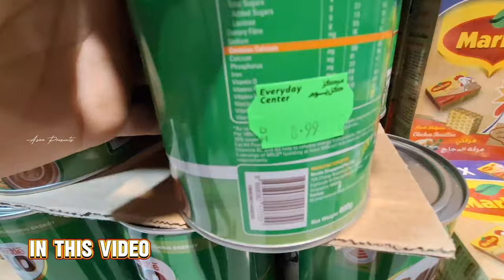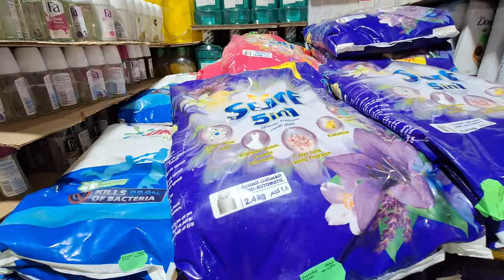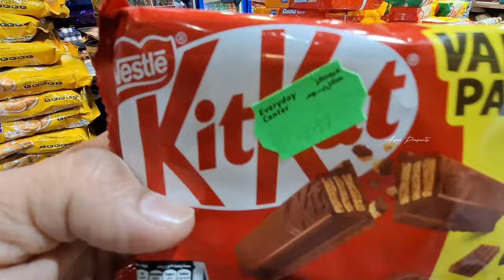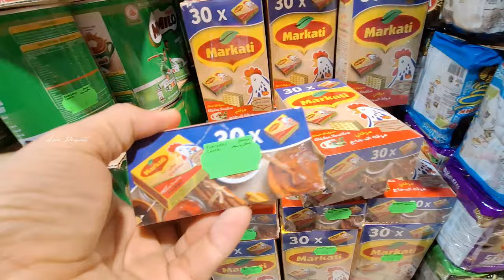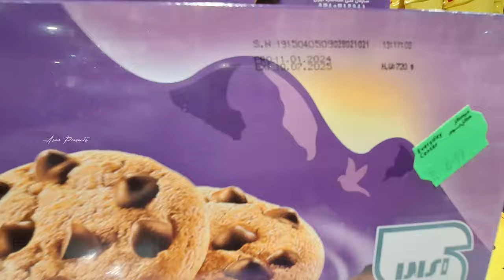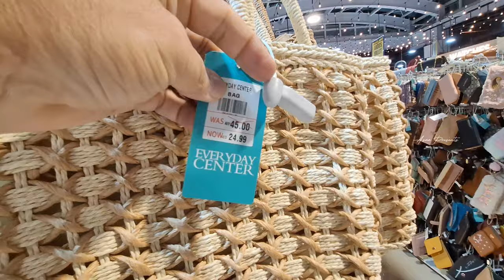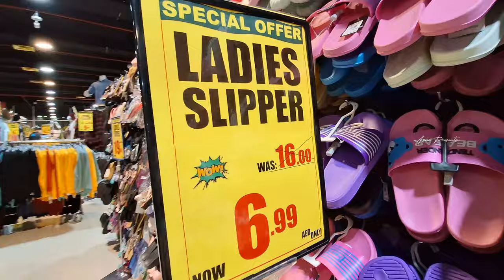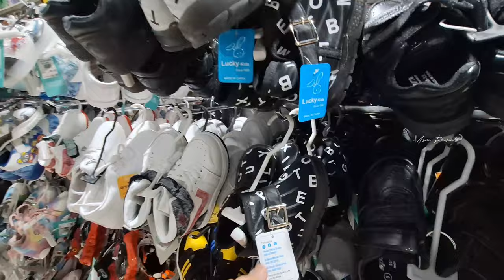Dubai Vlog Budget, Best Cheap Shopping In Dubai EVERYDAY CENTER Sharjah, UAE Shopping |Asaapresents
Asaa Presents ❤️

EVERYDAY CENTER Sharjah, UAE Shopping, Dubai Vlog Budget, Best Cheap Shopping In Dubai Asaa Presents

everyday center sharjah
everyday center
sharjah everyday
sharjah everyday center
sharjah,everyday centre sharjah
everyday centre dubai
asaa presents
cheapest center in sharjah
everyday centre sharjah al qasimi street
sharjah today
4k sharjah
dubai everyday
everyday centre sharjah department store
everyday center dubai
cheap shopping in everyday
everyday market in sharjah
cheap crockery at everyday gift centre
everyday center sharjah
cheapest shopping center
sharjah 4k
discount center in sharjah
walking tour
shopping for 1 to 10 dirhams
sharjah city
everyday shopping
shopping in everyday center
everyday center in sharjah
everyday center in dubai
discount center
big discount center in uae

 grocery shopping in uae,grocery shopping,day to day shopping,neha mirza, dubai cheap shopping,hira faisal,cheap shopping dubai, grocery shopping vlog,

discount market,1 to 10 dirham shop in dubai,10 dirham market,sharjah 1 to 10 dirham shop,discount 1 to 20 aed shopping center,1 to 10 aed shop,1 to 10 dirham shop in abu dhabi,all items 1 to 10 aed

dubai shopping,1 to 10 dirham,1 to 10 aed shopping center dubai,
1 to 10 aed shopping center in dubai,cheapest shopping in dubai,
shopping in dubai,shopping in dubai 1 to 10 aed,1 to 15 center dubai,
1 to 10 dirham shop in dubai,travel algorithm,1 to 10 aed shop,shopping,
1 to 10 aed shop in dubai,watcher club,dubai cheap shopping,asaa presents, best discount 1 to 10 aed shopping market in sharjah,lance hock,1 to 10 shopping 🛍, cheap shopping in dubai,1 to 10 aed shop sharjah,

dubai vlog,dubai,dubai on a budget,things to do in dubai,dubai budget,
dubai travel guide,dubai travel vlog,vlog dubai,dubai budget travel,
dubai trip,dubai travel,budget dubai,dubai on budget,dubai mall,
dubai shopping,dubai cheap shopping,cheapest shopping in dubai,
dubai,dubai shopping guide,cheap shopping dubai,dubai shopping haul,
dubai shopping tour,cheapest shopping dubai,cheap shopping in dubai,
dubai budget trip,dubai trip budget,vlog,dubai travel budget,
visit dubai on a budget,travel dubai on a budget,dubai itinerary,
walking oz,afb explorer,alpha libz,flying beast,gaming aadii,
budget,oksy dubai vlogs,dubai life,budget travel,how to travel dubai,
travel dubai,dubai vlog uk,shopping in dubai,asaa presents,